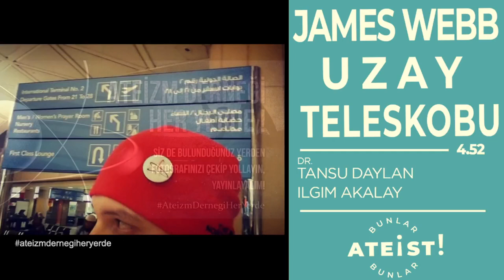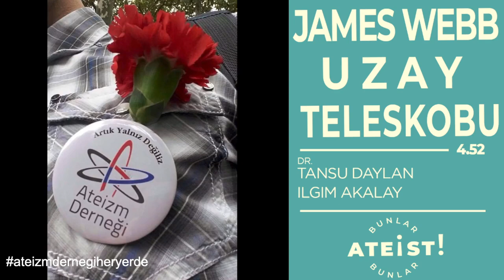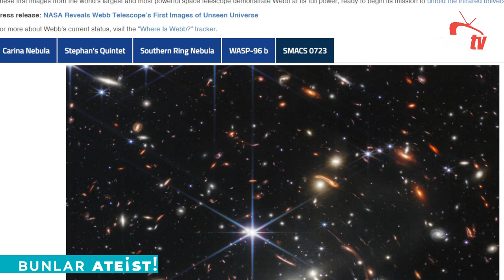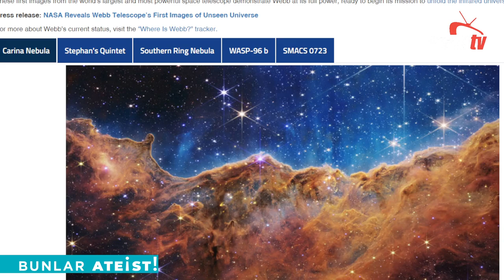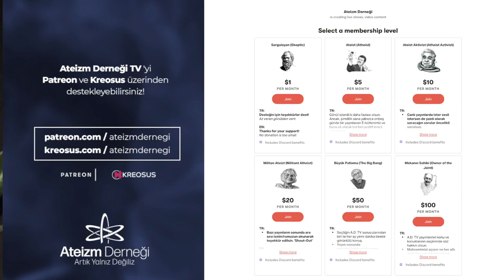JAMES WEBB UZAY TELESKOBU - Bunlar Ateist! - 4.52 - Tansu Daylan, Ilgım Akalay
"Bunlar Ateist!"in bu bölümünde, MIT Üniversitesinde öte gezegenler üzerine çalışan ve NASA’nın TESS adlı uzay teleskobunda görevli bir bilim insanıyla, Astrofizikçi Dr. Tansu Daylan’la birlikteyiz. Bugüne kadar uzaya gönderilmiş en güçlü teleskop olan "James Webb Uzay Teleskobu" hakkında bilinmeyenleri tartıştığımız bu yayını sunucularımızdan Ilgım Akalay-Engin sunuyor.

Konu         : JAMES WEBB UZAY TELESKOBU
Konuk       : Dr. Tansu Daylan
Sunucu     : Ilgım Akalay